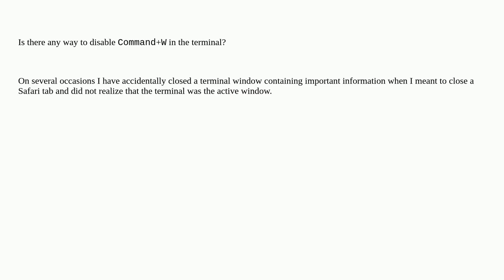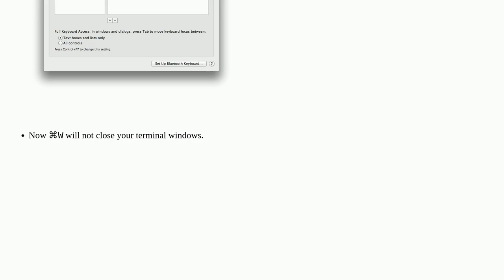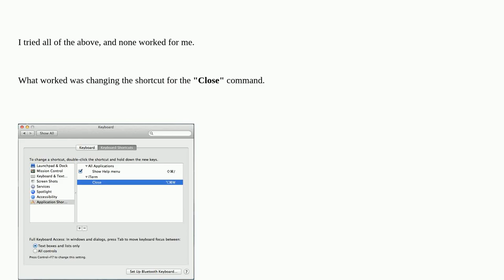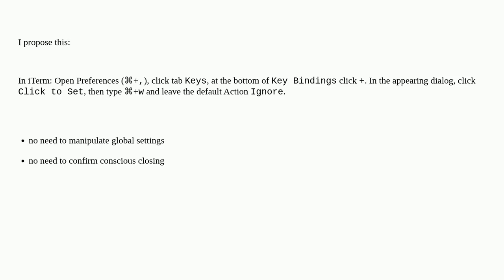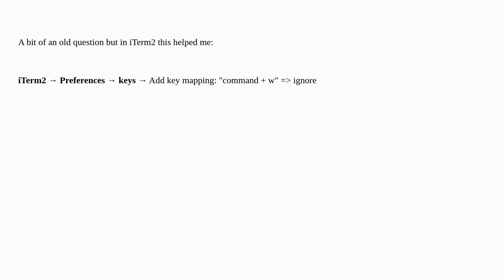Apple: Disable Command-W in the terminal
Disable Command-W in the terminal

A special thanks goes out to the community

  keyboard terminal